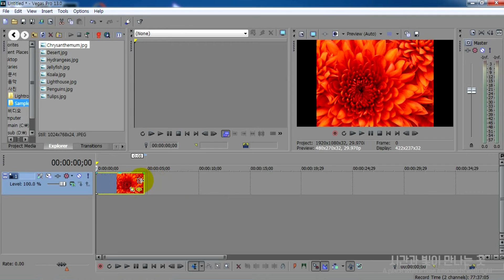사진길이 조정 방법